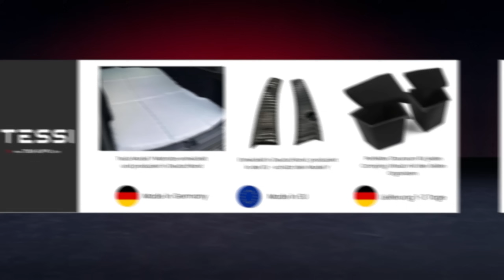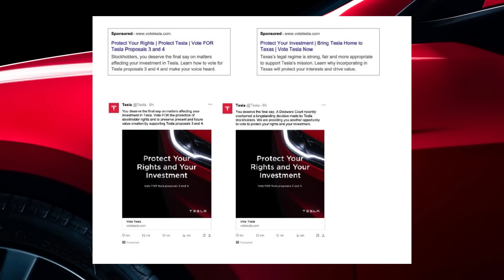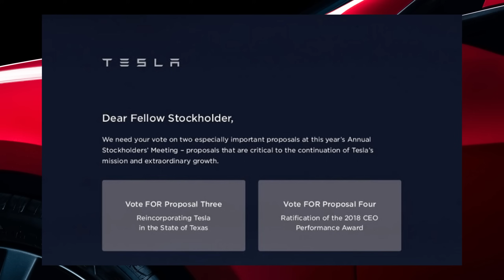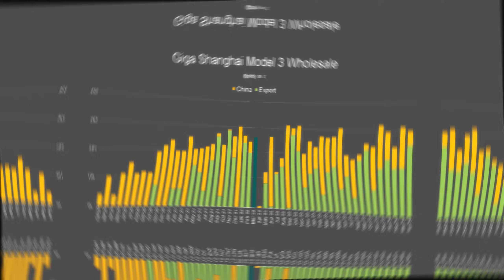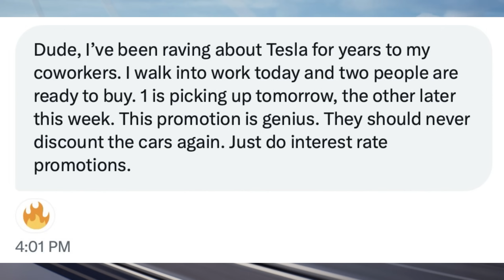Werden Tesla Investoren Elon Musk retten? - Shanghai Expansion